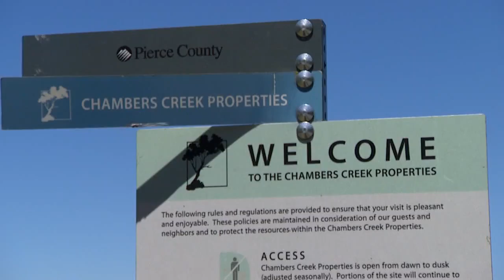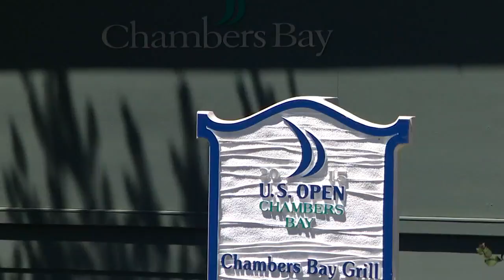Man attacked near Chambers Bay golf course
A man says she was attacked near a popular golf course in Pierce County. Now deputies are searching for the suspects.